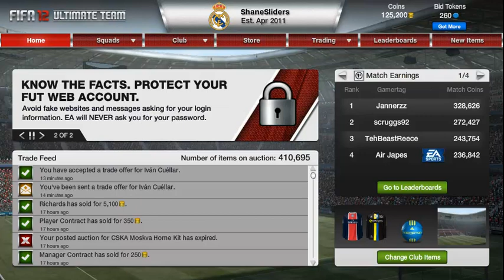Fifa 12 - Grinding baby Grinding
Were back guys, the grind is here, covering a couple of issues. Hope you enjoy